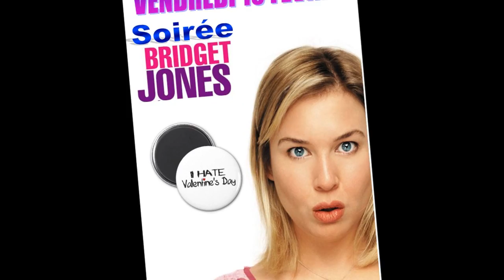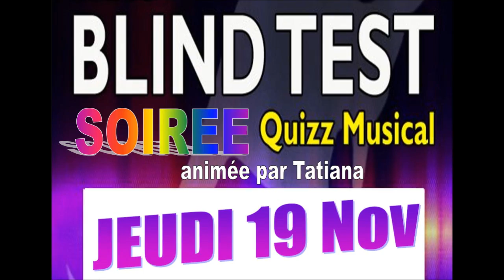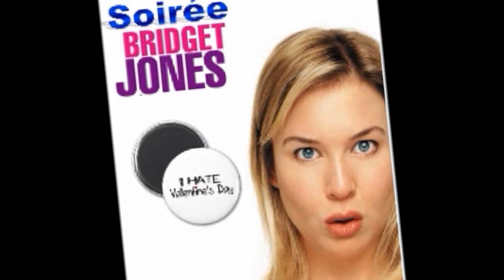FILM BEST OF 2015 Laperockcafe saint brevin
Un grand merci à vous pour ces bons moments passés ensemble en 2015 à Laperockcafé saint brevin